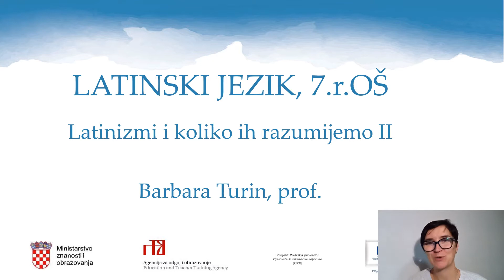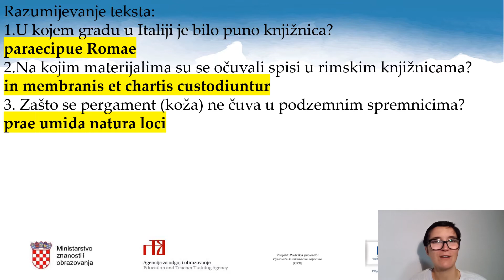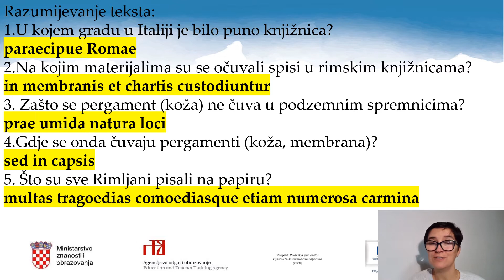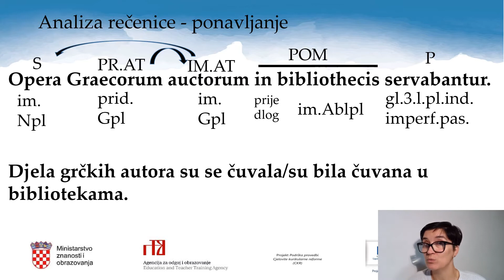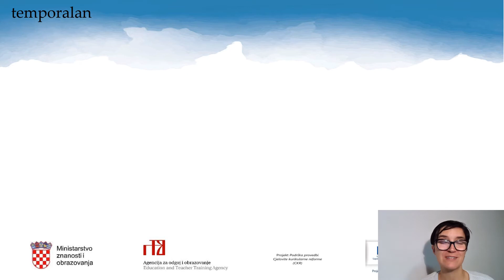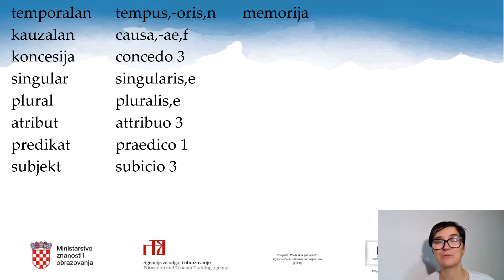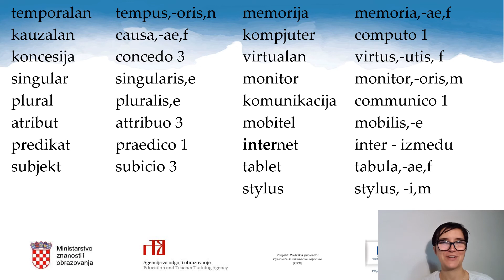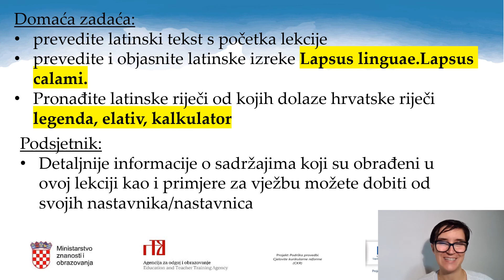Latinski jezik 7. r. OŠ - Latinizmi i koliko ih razumijemo (1)